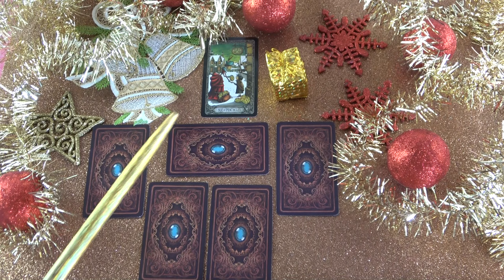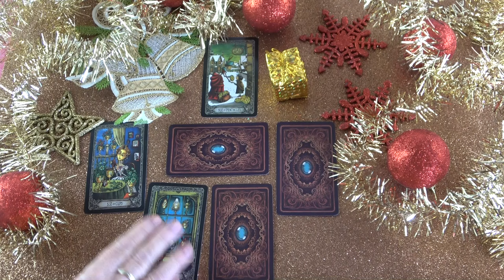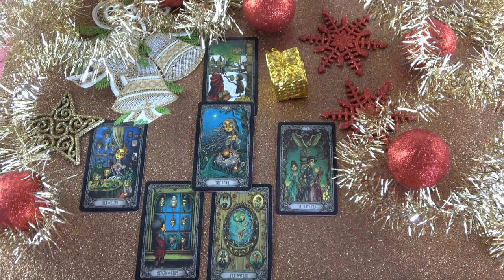Nála igazságtalanságok vannak, de te vagy fontos számára álmodik rólad❣